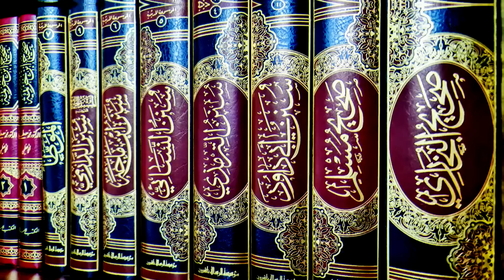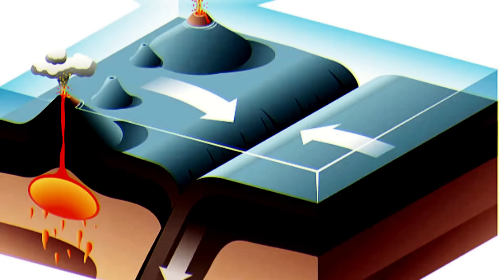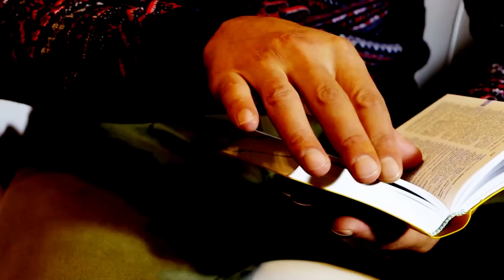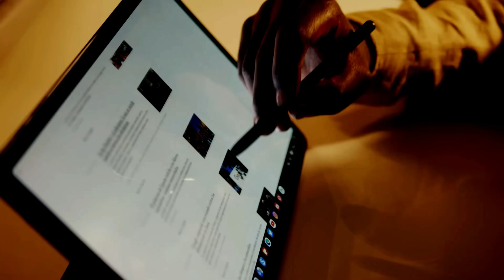Phenomenal Solar Eclipse of 8 Apr 2024: A Celestial Spectacle with Cultural Significance, Urdu/Hindi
The solar eclipse happening on April 8, 2024, during Ramadan, is causing quite a stir globally. People are hyped about it, and for good reason. Firstly, it's a rare event. Solar eclipses don't happen every day, and this one is particularly special because it's visible in North America and various other parts of the world.

But wait, there's more! This eclipse is significant not just because of its rarity, but also because of its cultural context. Occurring during Ramadan, a holy month for Muslims, adds an extra layer of significance to the event. It's like nature's own celestial spectacle coinciding with a time of spiritual reflection and devotion.

And let's not forget about the timing. The fact that it's been over 375 years since the last eclipse of this magnitude and over 400 years since this specific one was anticipated makes it even more special. So, it's no wonder there's so much hype surrounding this celestial showstopper.

It really helps if you could think about liking, commenting, and sharing. Without your support, we could not create our videos. We'll see you in next video on the following channel, which is Knowsome.